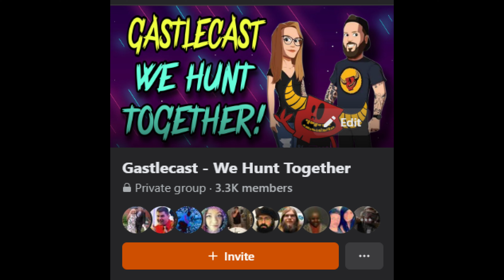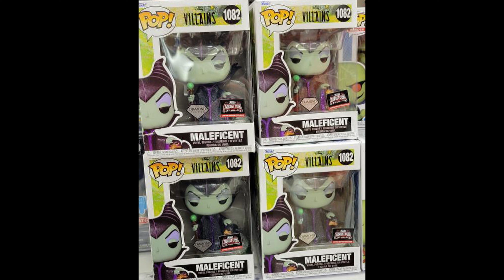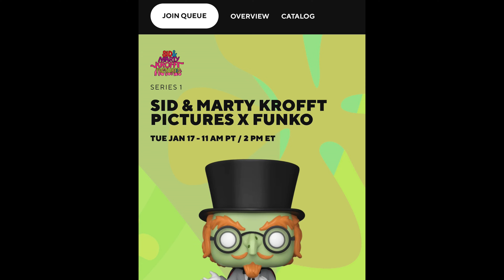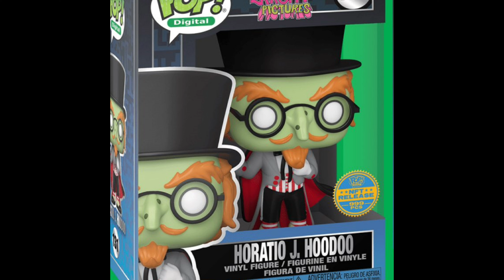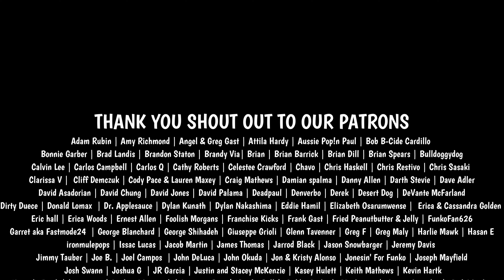FLIPPING SSGSS GOKU BOXLUNCH EXCLUSIVE FUNKO POP! | GLOW IN THE DARK ANIME FUNKO POP EXCLUSIVE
BLACK LIGHT FLASHLIGHT USED IN OUR VIDEOS: